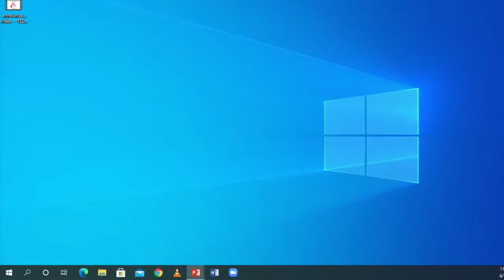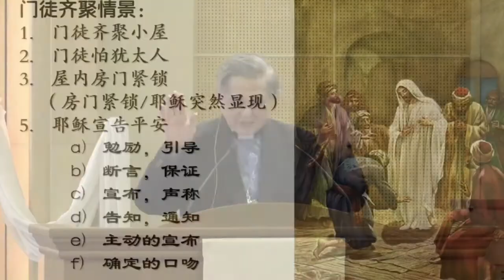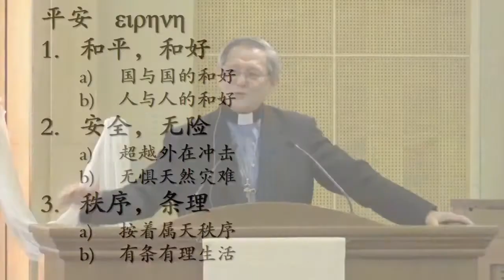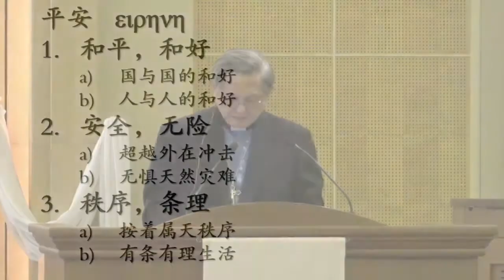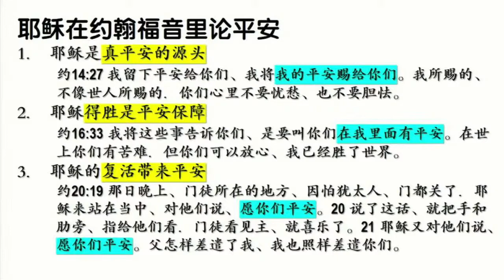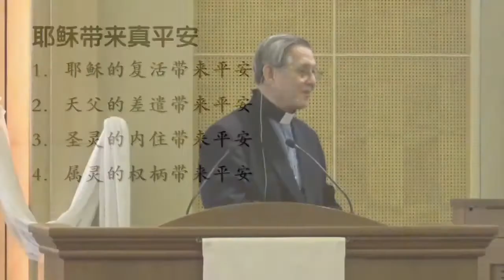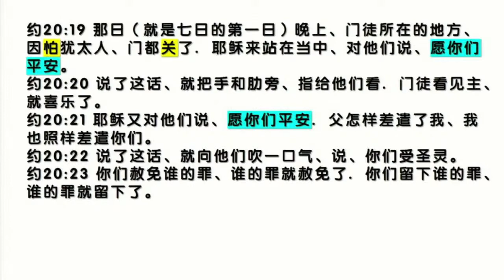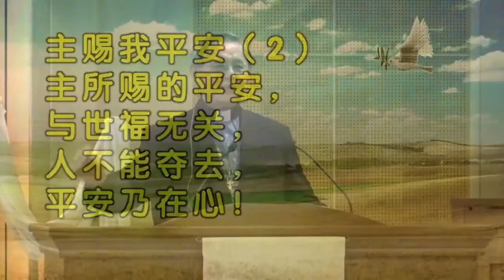TACMC | 厦语崇拜证道 | 11 Apr 2021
下载周刊：
复活节期第二主日
华语崇拜实体与直播崇拜
读经 约翰福音 20:19-23
证道 题目: 愿你平安 陈新坚牧师